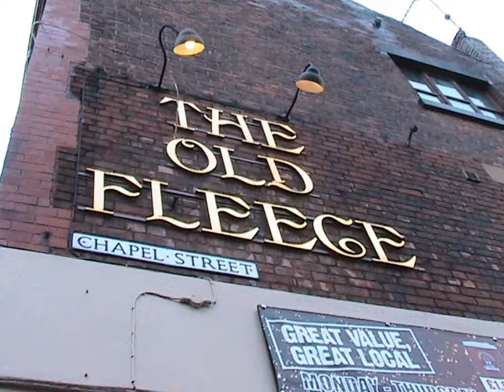tameside Stalybridge In View ENGLAND UK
“Life is all memory except for the one present moment that goes by so quick you can hardly catch it going.”― Tennessee Williams